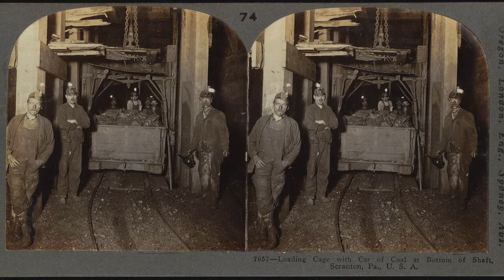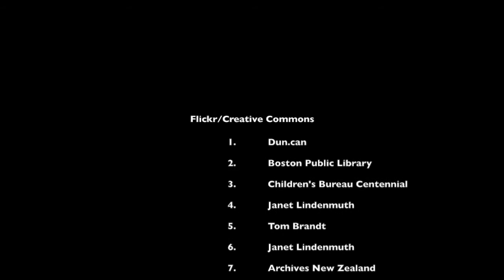Into the Mines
Images of coal miners (children and adults) accompanied by music from my new EP: Mathair  Eireann (Mother Ireland).